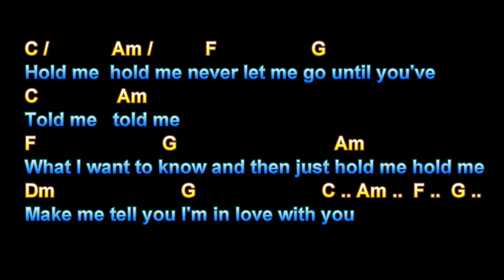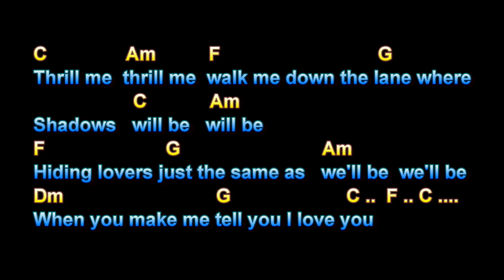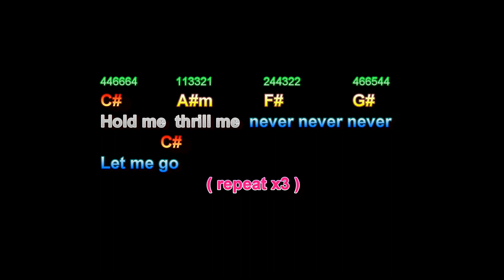Hold Me Thrill Me Kiss Me, Mel Carter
Hold Me Thrill Me Kiss Me, Mel Carter,   Guitar Playalong Lesson, Larry Lawver